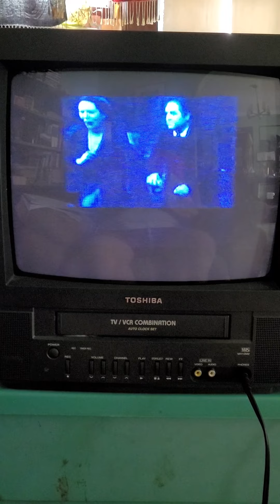Alejandro introduces La Boheme Act 1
Introduction of the most beautiful opera...La Boheme, Act 1. Video with Jussi Beorling and Renata Tebaldi.